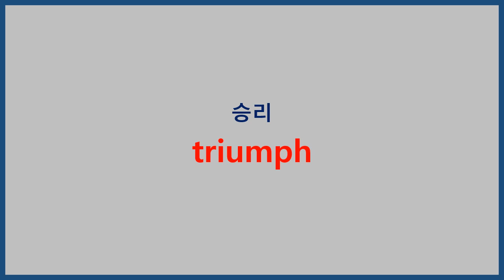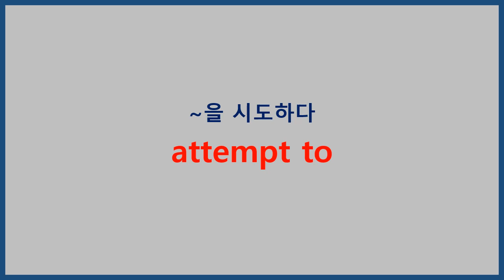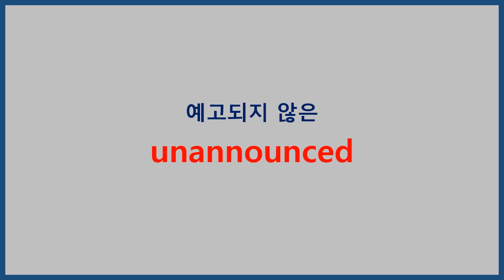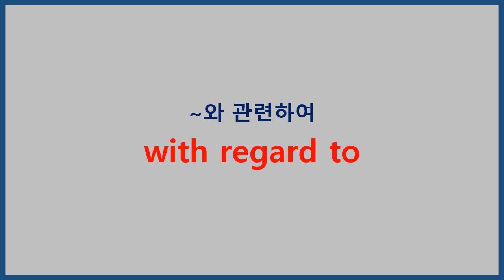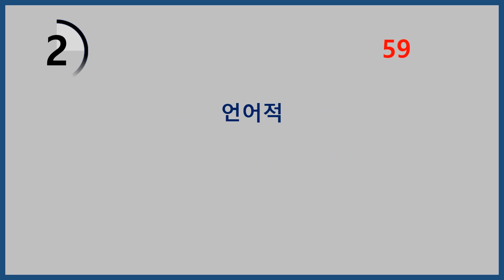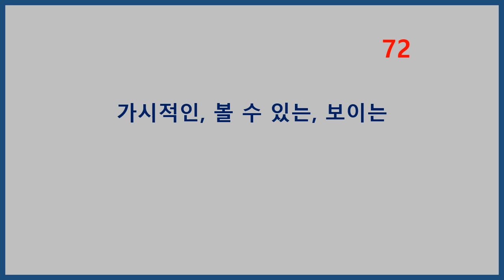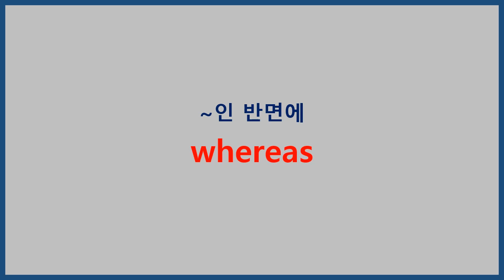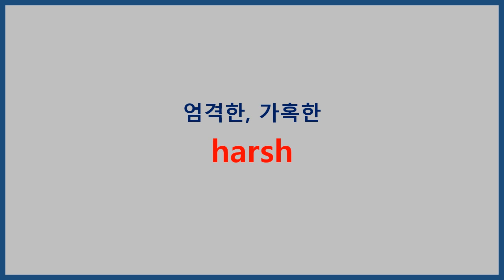2021 수능특강 영독 100개씩 19회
2021 수능특강 영독 100단어입니다.

단어집에 나온 순서대로 100단어씩입니다.
(중복은 제거했어요)